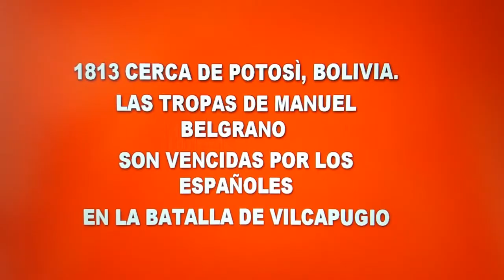Un día como Hoy 1 de Octubre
Efemérides de Mundo Dantesco TV. ¿Qué paso un día como hoy en la historia?

Mundo Dantesco TV produce, entre otros con este software Libre y abierto:
Edición, animación y renders: